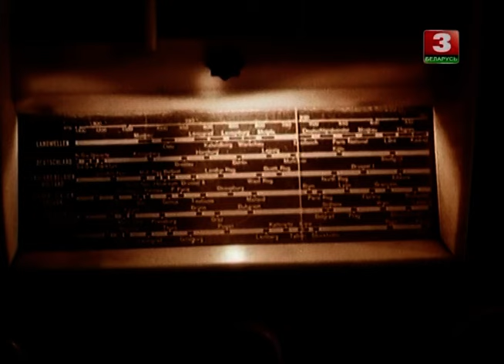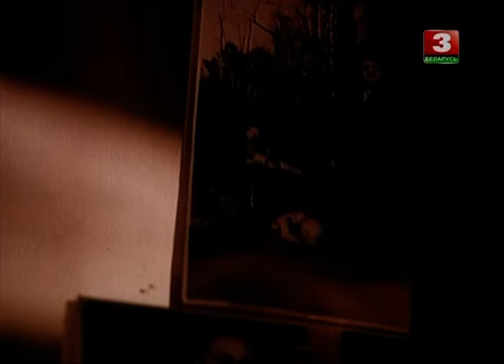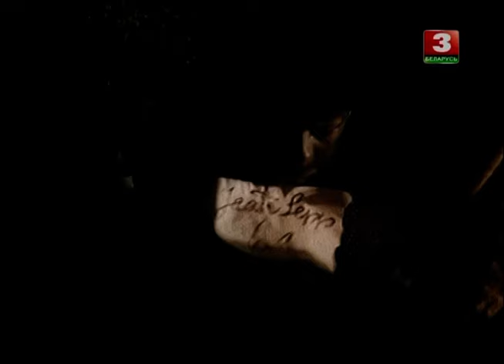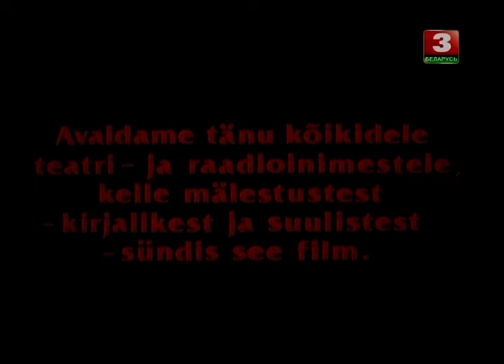Человек, которого не было (1990 год) военная драма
Приехав в Таллин, она получает работу в доме радиовещания, становится знаменитой и вскоре известный радиокомментатор, чьи передачи она боготворила еще с детства, делает ей предложение. Но события 1949 года меняют жизнь. Возлюбленный вместе со многими высылается в Сибирь. Город пустеет. Не в силах читать тексты о пятилетке, досрочных выполнениях планов и капиталистическом упадничестве, героиня становится для всех немой...